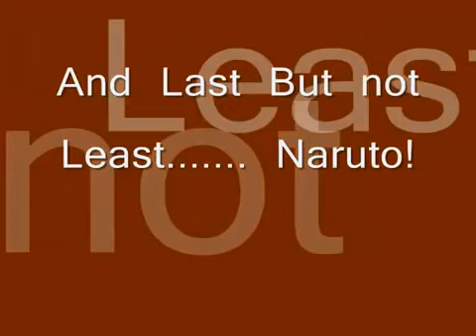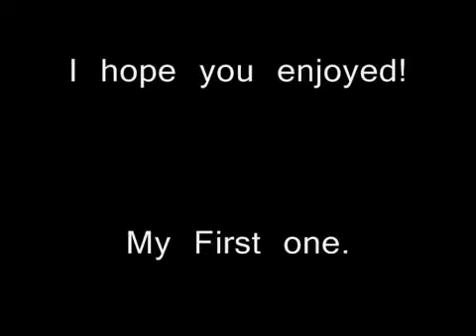Abosolutely Awesome Naruto Character Pics!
I was just trying to figure out how to make vidoes so sorry if this video sucks!